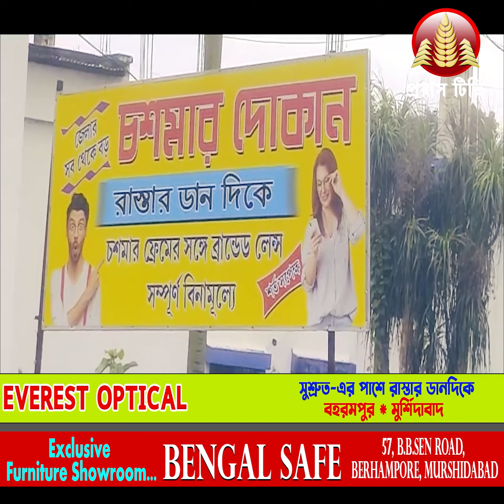Mamata Banerjee: ‘অসম্মানিত, তবুও যাই!’ INDIA জোট নিয়ে বিস্ফোরক মমতা!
right owner.